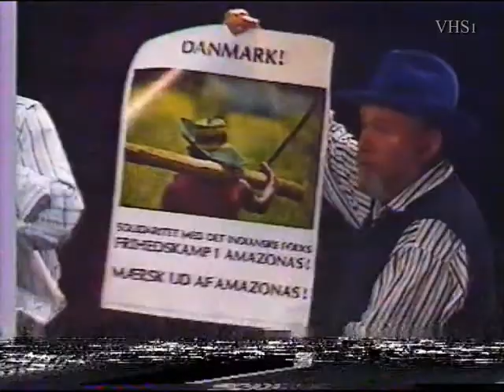Diskutabelt: Stad mot Land [2/2] - Camilla Henemark mjölkar get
Diskutabelt om stad mot land.
Programledare: Robert Aschberg.
Gäster: Marit Paulsen, Camilla Henemark, Pål Atle Skjervengen (Fremskrittspartiet), Knut Borge, Jacob Hausgard, Björn Widegren (Gefle dagblad), Jørgen Nash och Myrtel Gröden.